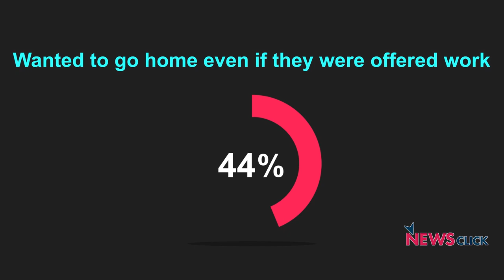What Made Migrant Workers Protest?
Unorganized migrant workers have been among the worst hit by the lockdown. They have been underpaid and often not paid at all. They have also been stranded and isolated in the name of medical emergency in many places. Their socio-economic and psychological problems have not been adequately considered at all by the respective governments. NewsClick talked to some of the workers and a volunteer from "Chennai Citizens Covid Fund for Migrant Labour" who helps the workers with their issues.